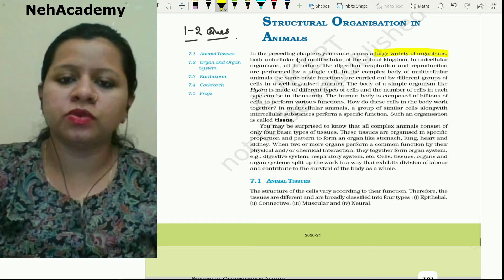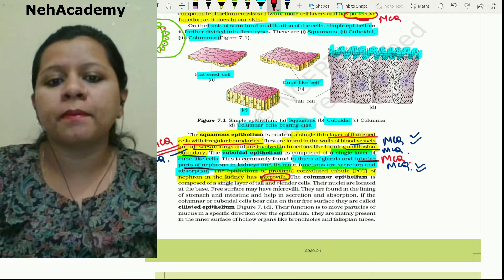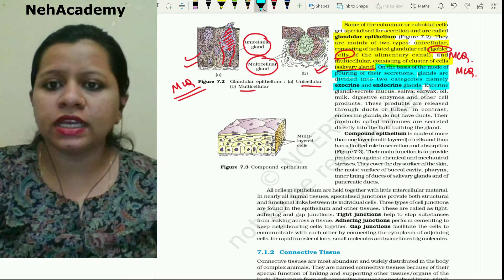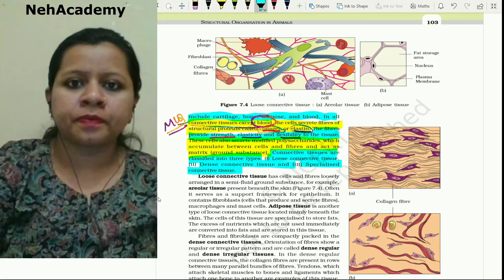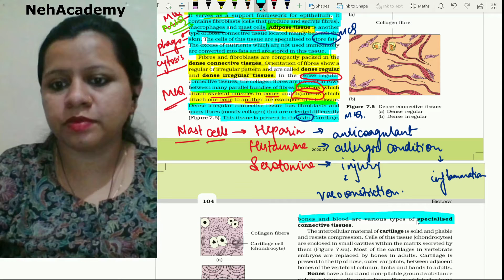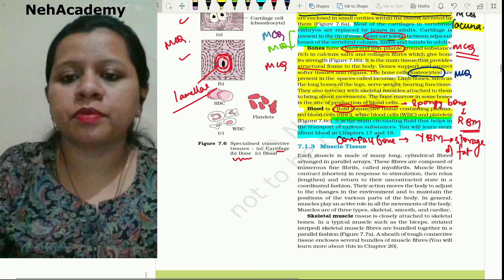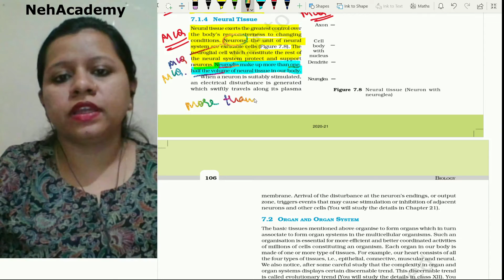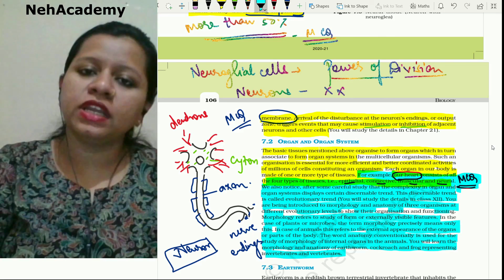ANIMAL TISSUE- NCERT MAPPING |11TH CLASS | NCERT BIOLOGY | NEET-UG | NehAcademy | NEET-2021-22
HELLO EVERYONE..!!
THIS IS A NEW PLAYLIST FOR EXCLUSIVELY FOR CLEARING CONCEPTS OF NCERT TO SCORE GREAT IN BIOLOGY.
ALL CHAPTERS OF BIOLOGY WILL BE COVERED .